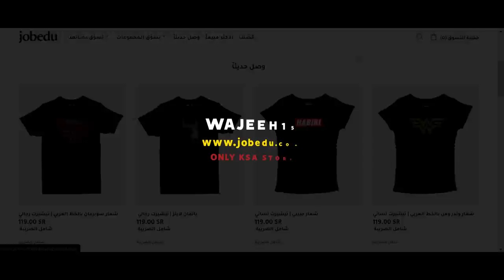كيف تصبح سينمائي مُحنك في عشر دقائق و16 ثانية ؟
يعطيكم العافية على المشاهدة!